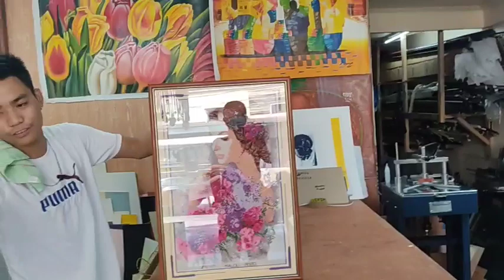Paano Gumawa ng Picture Frame?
Hi Guys.

If you enjoy watching this video,

Visit these websites below for more updates about my upcoming vlogs and livestreams: